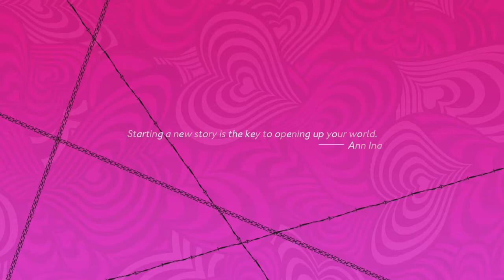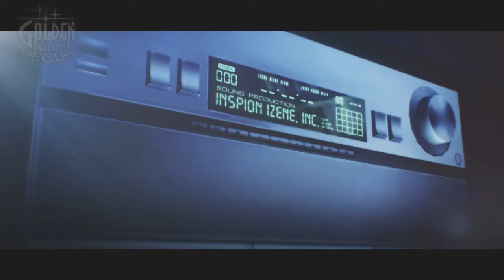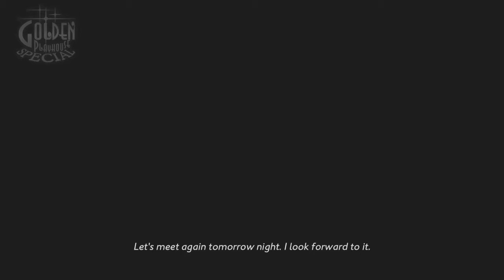Catherine Full Body Review